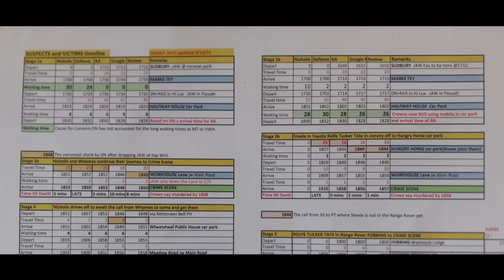ESSEX MURDERS Albert Patrick No. 7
Albert Patrick steps into our Part 5 Interview with missing Info from SKY Documentary plus Questions and Answers in relation to the case with liquid bullet productionz regarding his investigation into the Essex boys murders in Rettendon.  @liquidbulletproductionz